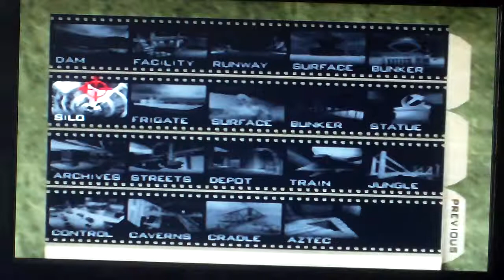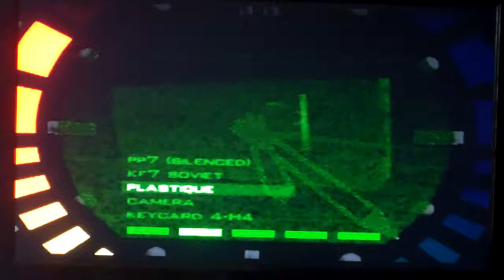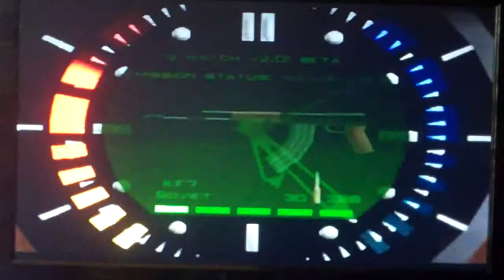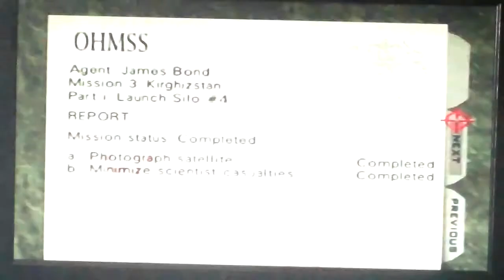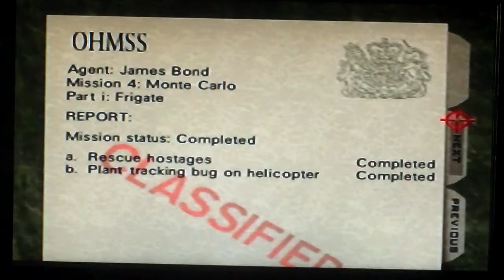Let's Play Goldeneye 007 #3: Explosions Of Glory!